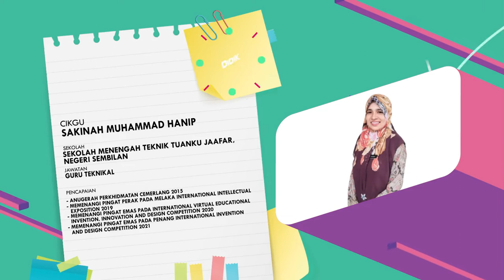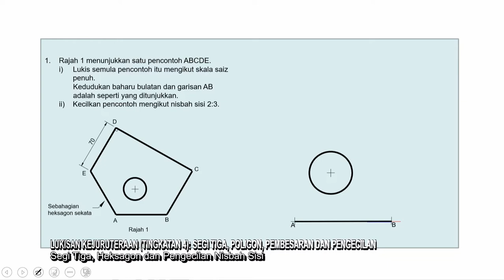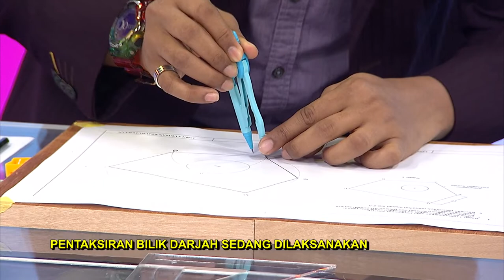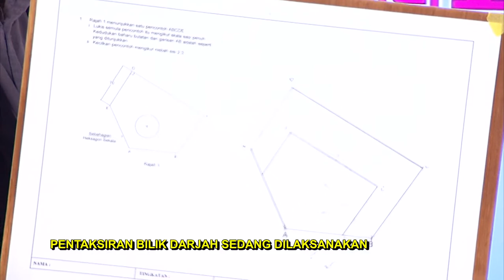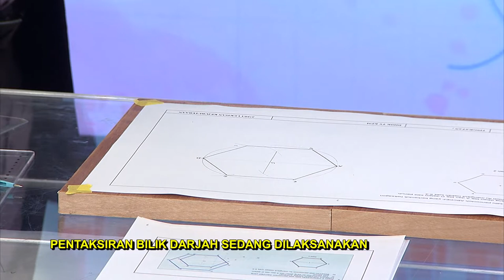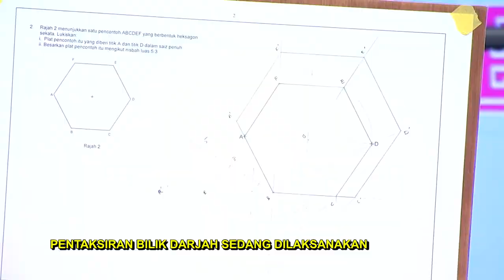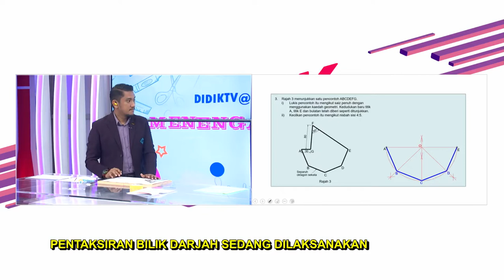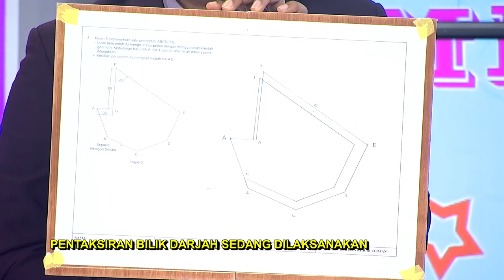DidikTV Menengah Atas 2022 Ep 56